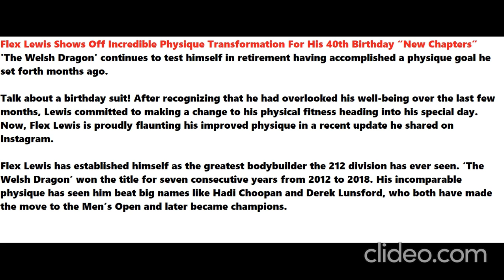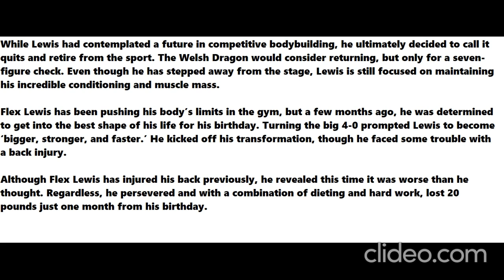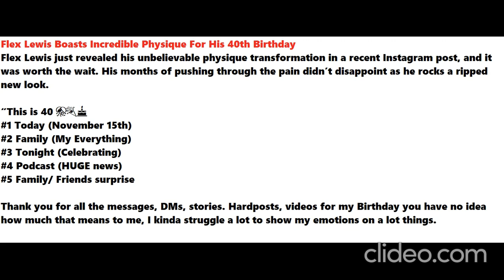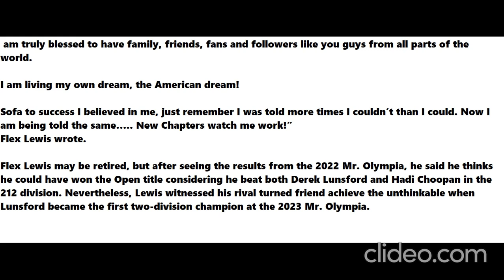Flex Lewis Shows Off Incredible Physique Transformation For His 40th Birthday “New Chapters”